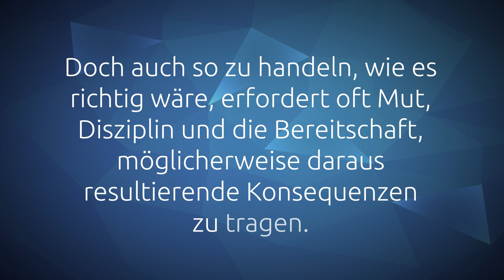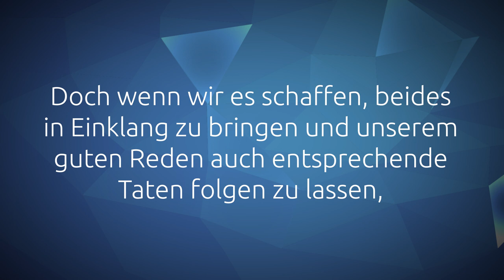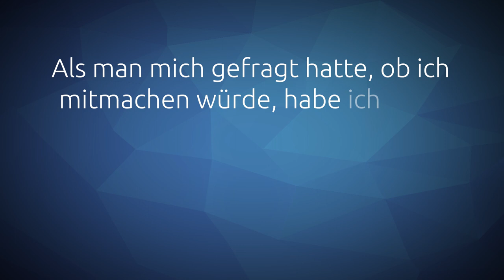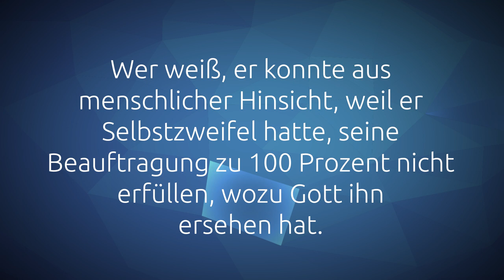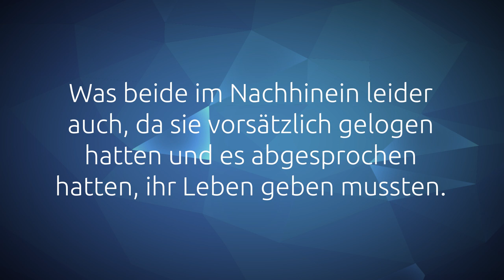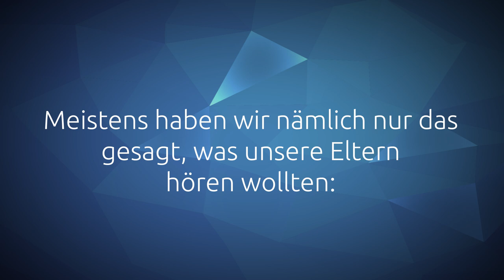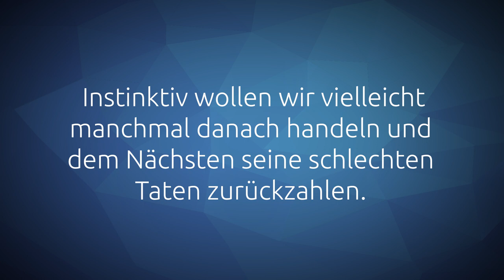(D)ein Wort zum Mittwoch ... am Donnerstag!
Am Dienstag Geburtstag gefeiert und gestern war dann so ein Tag ... Naja, kennst du wahrscheinlich:-)
Deshalb gibt es die neue Folge (D)ein Wort zum Mittwoch erst heute!

Machen ist genau wie Reden, nur krasser! Dazu gibt es ein Bibelwort aus Matthäus 23, 2.3:

"[Jesus] sprach: Auf dem Stuhl des Mose sitzen die Schriftgelehrten und die Pharisäer. Alles nun, was sie euch sagen, das tut und haltet; aber nach ihren Werken sollt ihr nicht handeln; denn sie sagen's zwar, tun's aber nicht."

Dazu haben sich Katarina, Markus und Sarah Gedanken gemacht.

Dein Jim